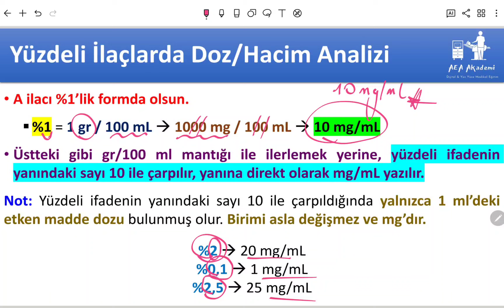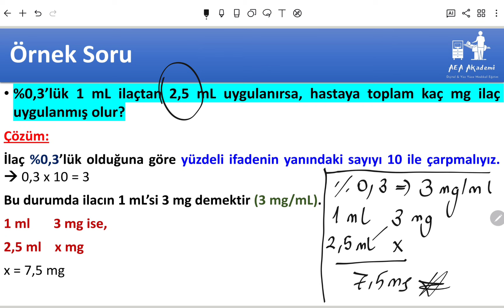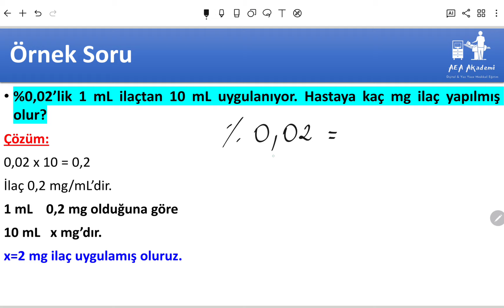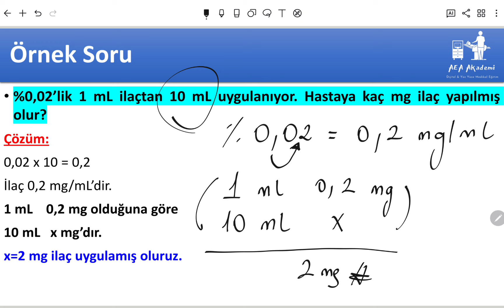İlaç Hesaplamaları (3. Ders: Yüzdeli İlaçlar)